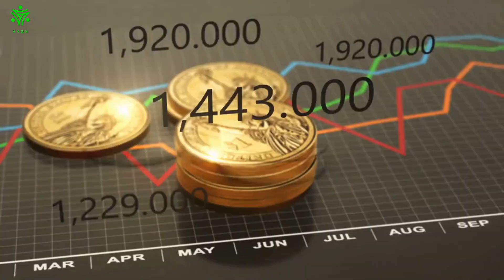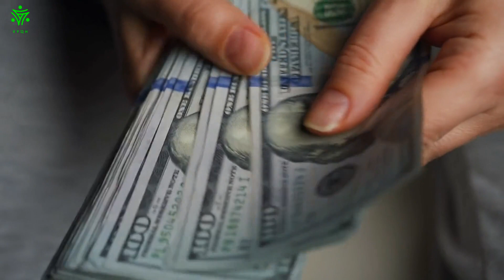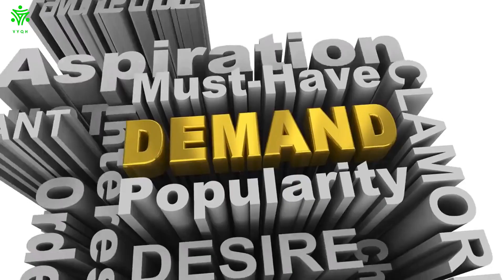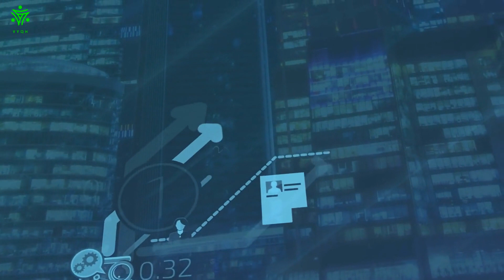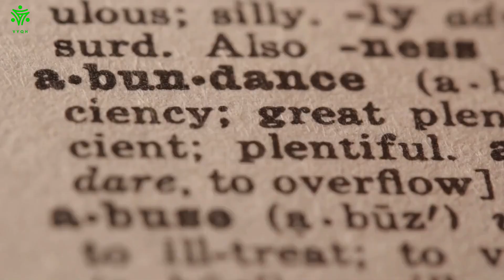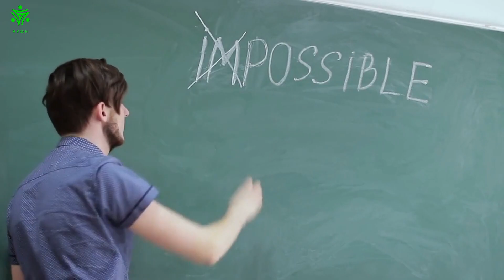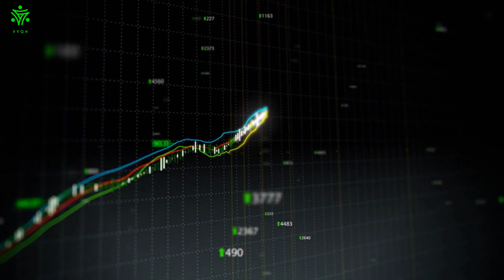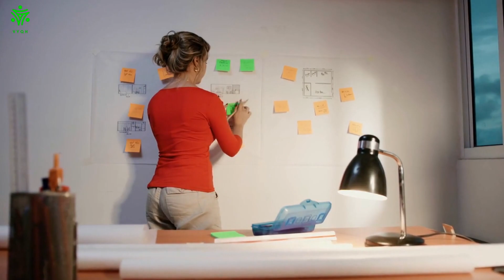12 Traps Rich People Fall Into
What do the wealthy know that poor people don't? Money can change everything, from friends and family to lifestyle; but there are also pitfalls it brings with it. This video will explain twelve common traps rich individuals fall into so you’ll be prepared when your wealth arrives - learning how not to let money become a prison of fear!

12) Lifestyle Jump
After experiencing poverty, many have achieved financial success and are now living the life of luxury. But there is a trap that can be encountered if one isn't careful - wealth ultimately comes down to striking the right balance between what you earn and spend. Unfortunately, those who make millions but continue spending just as much find themselves in an unenviable position at the end of each month: broke again despite their high income! The poor don't know this reality well enough; once money enters into your life it brings with it increased risks — necessitating more secure surroundings than before which might require moving out of poorer neighbourhoods.

11)  Funding Family Projects
As a successful individual, you are in the fortunate position to be able fund family projects. You feel like these efforts should make some impact on your loved ones' lives - after all they have dreams and ambitions that could potentially benefit from such support. However, it's important to remember not everyone is cut out for success; sometimes those expectations of entitlement can come with unfulfilled potential due to lack of ambition or preparedness. Consequently, offering financial help may appear tempting but having realistic goals about what this assistance will actually achieve is key if any kind of meaningful advancement is desired.

10) Blowing Through The Money
Growing up poor, you never got any of the toys and gadgets that your friends had. Now, as an adult, with money to burn, it can be so easy to go on a shopping spree and buy whatever catches your eye. Recently, author Mark Manson discussed the dangers of blowing through money without thinking about what happens next. His answer? You'll inevitably buy a bunch of dumb things you don't need and end up with absolutely nothing afterward! Although it can be satisfying in the moment to treat yourself or those around you after years without the luxuries life has to offer, it's important to take a step back and understand that if not managed carefully your hard earned funds could disappear just as quickly why they came.

9)  Spoiling Your Kids
It's natural to want a better life for your children than the one you had, and it's understandable that you want to protect them from the world. But be warned, shielding them from the harsh realities of life will only make them weaker. You may not see the long term effects of spoiling your kids right away, but when they become parents, the repercussions will hit hard - their grandkids will grow up sheltered and lacking in fundamental life skills needed to survive. To want what is best for your children is commendable, so make sure you give them enough that they can do anything they want in life without inhibiting their strength and inventiveness by providing too much

Video Timeline
00:00 Intro
00:34 Lifestyle Jump
01:27 Funding Family Projects
02:15 Blowing Through The Money
03:14 Spoiling Your Kids
04:06 Random People Targeting You
05:04 Thinking You Can Do Better Than Your Partner
06:05 Trying To Do Everything
07:13 Selling Your Soul
08:09 Wealth Measuring Contests
09:47 Getting Backstabbed By Those Close To You For Personal Gain
10:54 People Will Say You're Not Doing Enough
12:19 Fear Of Failing And Not Succeeding
13:07 Final Thoughts